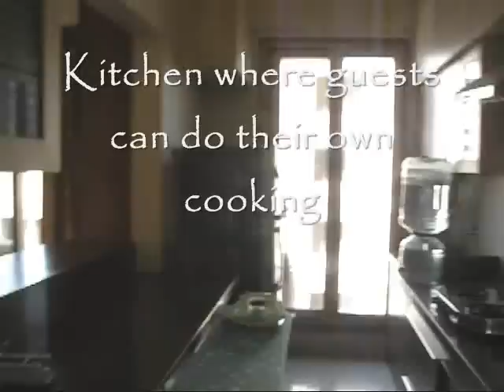A Serviced Apartment at Bandra, Mumbai on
Accommodation ID :: 54658